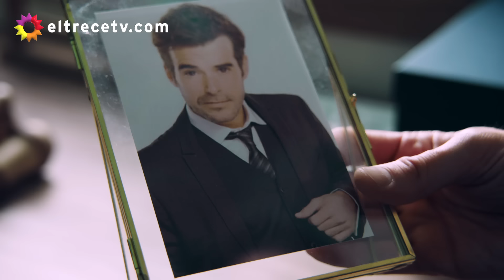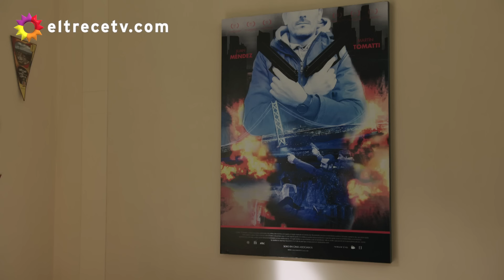Mi hermano es un clon - Capítulo 3: "La culpa"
Capítulo emitido el miércoles 5 de septiembre de 2018 en eltrece.